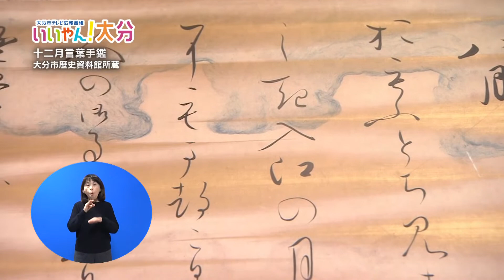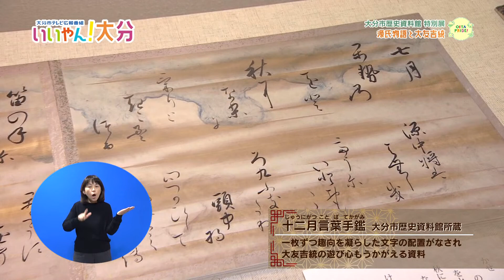【いいやん！大分】特別展「源氏物語と大友吉統」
今回は、歴史資料館に所蔵される源氏物語絵や当時の姿を再現するため作成された屏風の模型など、貴重な作品の数々が展示される「源氏物語と大友吉統」を紹介します。初公開の作品も登場です！（令和3年12月5日初回放送）